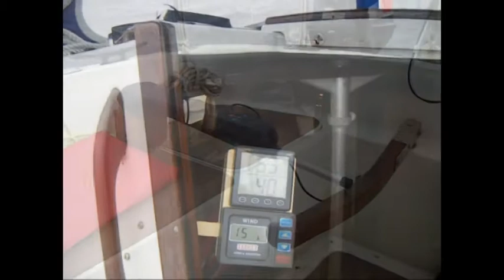BiBs Sailing(?) 2013_1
Doc B & Moses chasing the Fife Regatta via Loch Fyne, Portavadie, Kames, The Kyles & Rothesay then a wee-jaunt over to Brodick with Doc & Ken.